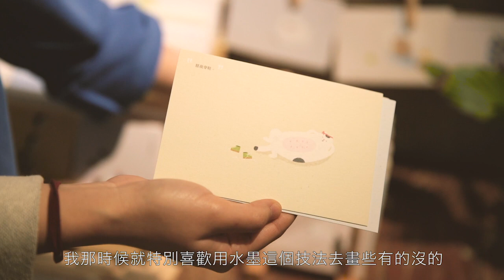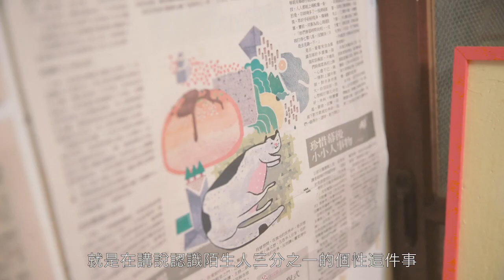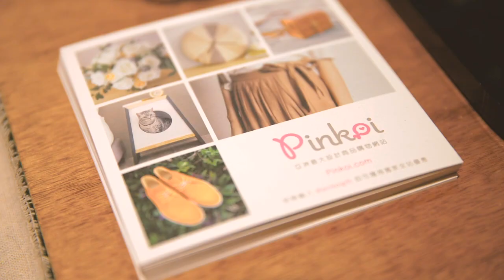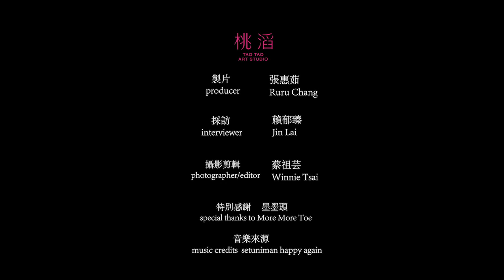【墨墨頭】在地品牌的創業歷程：設計師專訪+工作室直擊！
桃滔依新依舊計畫，這次採訪到 Pinkoi 上小有知名度的設計師墨兒。

墨兒的插畫靈感來自於生活中細膩的觀察，最有魅力的是用雙手一件一件絹印在每塊布料上那無法取代的手作溫度，現在就來看看墨兒一手打造的快閃工作室，以及『墨墨頭』品牌創業的歷程吧！

 Pinkoi 是亞洲領先的設計商品購物網站，擁有眾多海內外優質設計師群，堅持用好品味、客製化的獨特設計，實現每個人的美感生活，也讓每個送禮時刻更加獨一無二。